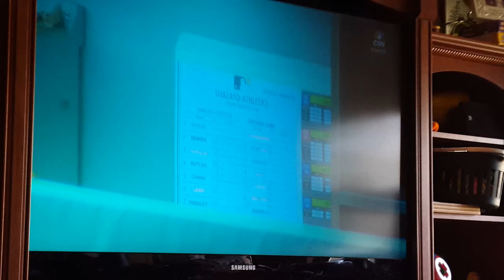Cubbie Blue Aaron